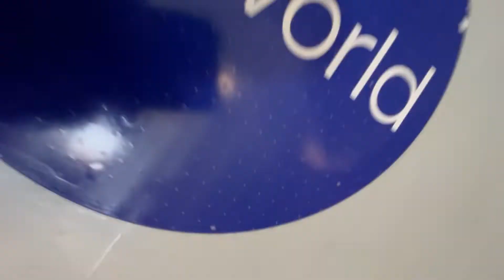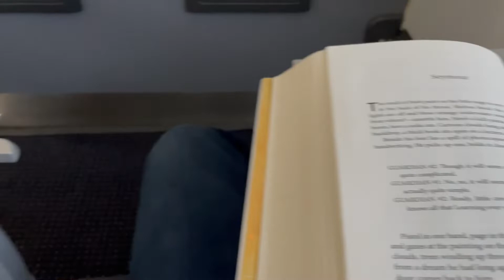AMERICAN AIRLINES DOMESTIC FIRST CLASS | TRIP REPORT | E175 | BOS-CVG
Flight from Boston to Cincinnati in Domestic First (Gold upgrade 24hr notice!)

00:00 Boarding
00:14 Seat Overview (1F)
00:30 Pushback and Start
00:48: Taxi
00:58 Takeoff Runway 9
01:56 Climb over Winthrop
02:15 Climb over Boston Harbor Islands, Turning West
02:33 Snack 1
02:48 Second drink service
02:52 Initial Descent over Ohio River
03:10 Final Approach
03:30 Landing 36R

Flight: AA 4507
Route: BOS-CVG
Seat: 1F
Aircraft: Embraer ERJ-175LR
Registration: N424YX
Takeoff: Runway 9
Landing: Runway 36R